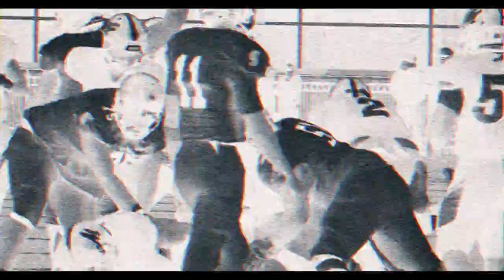Muhlenberg College Football - Hype Video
video by Tim Heinsinger @tsingermedia